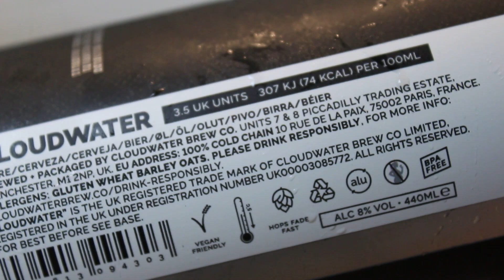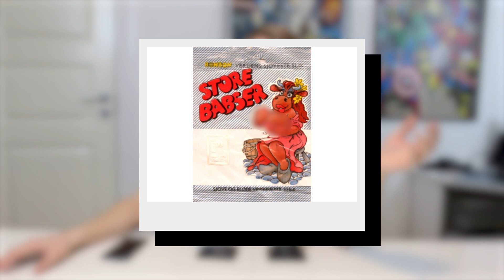Cloudwater / The Veil Chubbles II: Discovering Pilsengris | TMOH - Beer Review #3536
Information About This Beer:

Breweries: Cloudwater & The Veil Brewing Co.
Beer: Cloudwater / The Veil Chubbles II: Discovering Pilsengris
Style: Hazy DIPA
Location: Brewed by Cloudwater & The Veil Brewing Co. in Manchester, England.
ABV: 8%
Ratings: 93/100